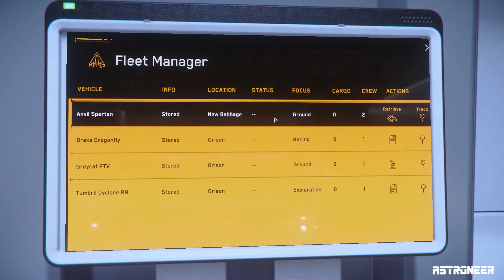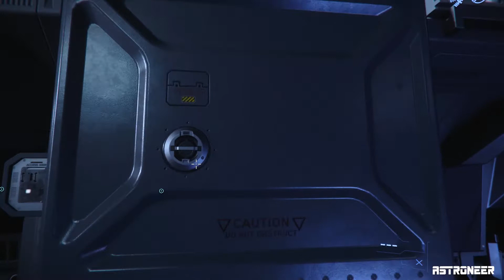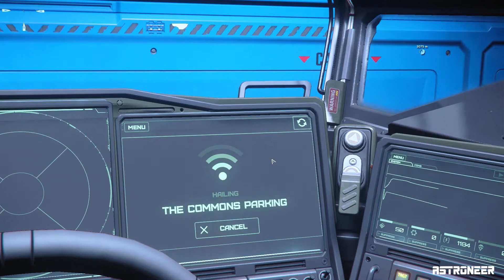Star Citizen - 3.15.1: mit der Anvil Spartan unterwegs (German/Deutsch)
Diesmal teste ich das Bodenfahrzeug Anvil Spartan auf seine Bergsteigerfähigkeiten...

Zu Star Citizen:
zusätzliche 5.000 UECs (In-Game-Währung) spendieren (und mir einen
Referal Point ;) )...
► Ein Video von mir wie man am Besten ein Star Citizen werden kann,
Noch ein paar Hashtags zum Finden

Industries group of companies. All game content and materials are
copyright Cloud Imperium Rights LLC and Cloud Imperium Rights Ltd.. Star
 Citizen®, Squadron 42®, Robert Space Industries®, and Cloud Imperium®
are registered trademarks of Cloud Imperium Rights LLC. All rights
reserved.

Dieses Video wird nicht von der Unternehmensgruppe Cloud Imperium oder
Robert Space Industries unterstützt und ist nicht anderweitig damit
verbunden. Alle Inhalte, Spielinhalte und Materialien sind
urheberrechtlich geschützt von Cloud Imperium Rights LLC und Cloud
Imperium Rights Ltd.. Star Citizen®, Squadron 42®, Robert Space
Industries® und Cloud Imperium® sind eingetragene Marken von Cloud